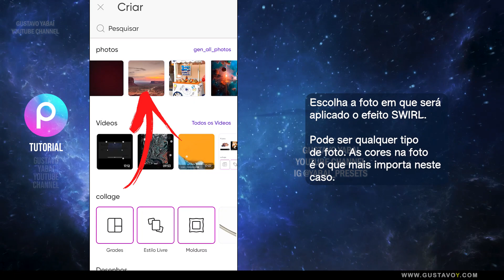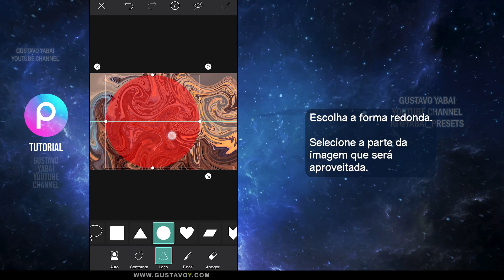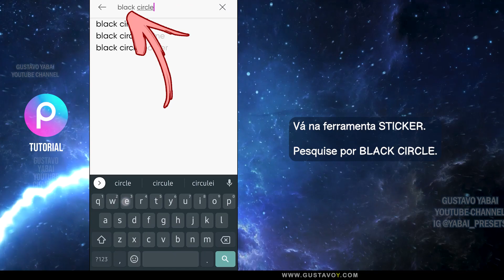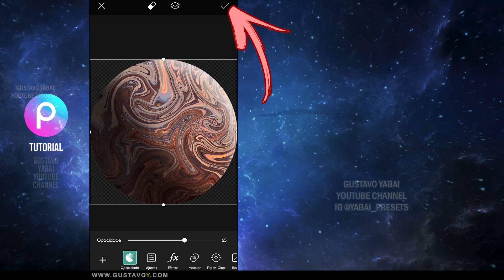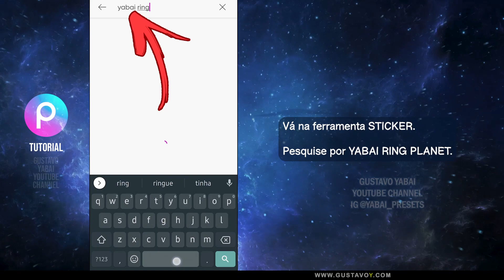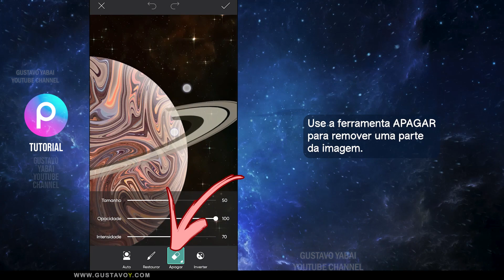Como fazer Planeta com Foto - efeito SWIRL - Trend Tiktok Papel de Parede Celular PicsArt tutorial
Neste vídeo, vou mostrar como criar facilmente um papel de parede de planeta. Esta é uma trend do TikTok e é bastante fácil de fazer. Como fazer a trend do papel de parede de planeta no TikTok. Além disso, durante o vídeo você pode conhecer diversas técnicas de edição no celular que poderão ser úteis em outras situações. Este app possui muitas ferramentas que te dão liberdade na hora de fazer suas edições.